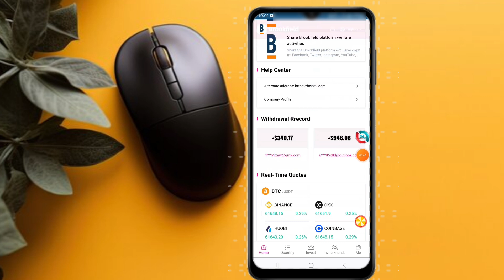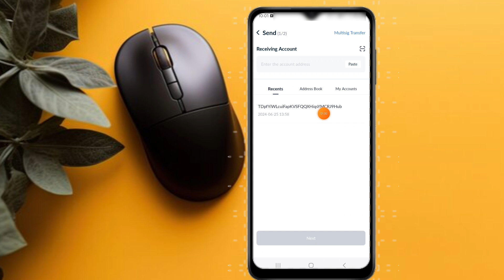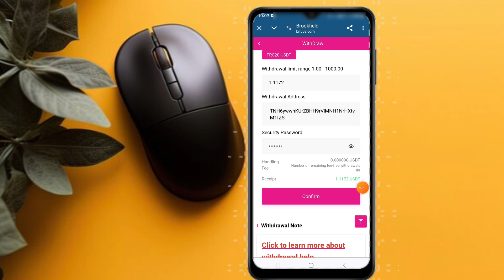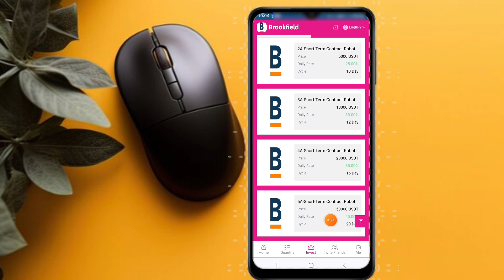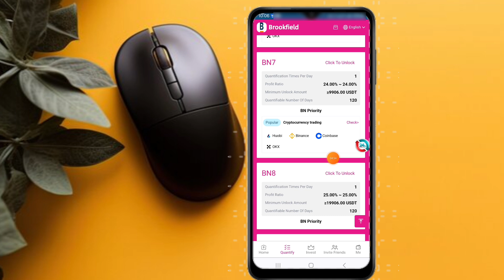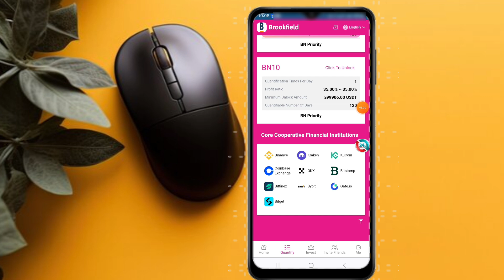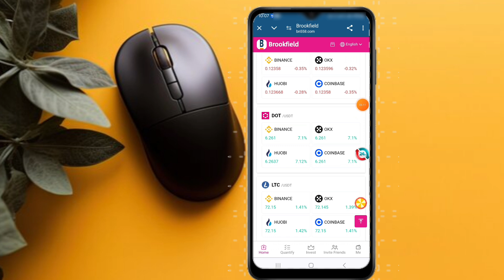usdt money making site,make money online,trx cloud mining site 2024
Welcome to Brookfield. We solemnly promise that this platform will never be closed!

Now open to individual users. Anyone can invest through automatic payments to your account 24 hours a day.

Sign up and get 1USDT, unlimited withdrawals.

B1 price 6USDT, investment principal 6-55USDT, daily minimum commission 1.1USDT

B2 price 56USDT, investment principal 56-205USDT, daily minimum commission 10.9USDT

B3 price 206USDT, investment principal 206-905USDT, daily minimum commission 41.2USDT

B4 price 906USDT, investment principal 906-1905USDT, daily minimum commission 190.3USDT

B5 price 1906USDT, investment principal 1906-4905USDT, daily minimum commission 439.1USDT

B6 price 4906USDT, investment principal 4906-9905USDT, daily minimum commission Gold 1128.4USDT

B7 price 9906USDT, investment principal 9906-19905USDT, daily minimum commission 2377.4USDT

B8 price 19906USDT, investment principal 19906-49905USDT, daily minimum commission 4976.5USDT

B9 price 49906USDT, investment principal 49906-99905USDT, daily minimum commission 13474.6USDT

B10 price 99906USDT, investment principal 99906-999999USDT, daily minimum commission 34967.1USDT

A-level members 12%, the other party deposits 1000 USDT, you get 120 USDT

B-level members 4%, the other party deposits 1000 USDT, you get 40 USDT

C-level members 1%, the other party deposits 1000 USDT, you get 10 USDT

Earned commissions will be directly deposited into your account and can be withdrawn immediately!

How to earn more profit and publish to other platforms, such as Instagram, Tiktok, Facebook, Messenger, Twitter, ICQ, Gaga, IMVU, etc...

Team deposits totaling $30,000 will be rewarded with iPhone 15 pro/Huawei MATE 60 pro/Samsung s23 ultra

Team 24-hour prepaid additional rewards:

Team deposits of 1,000 USDT, reward 48 USDT

Team deposits of 2,000 USDT, reward 150 USDT

Team deposits of 5,000 USDT, reward 380 USDT

Team deposits of 10,000 USDT, reward 880 USDT

Team deposits of 30,000 USDT, reward 2,800 USDT

Team deposits of 50,000 USDT, reward 6,800 USDT

Team deposits of 100,000 USDT, reward 18,000 USDT

24-hour reward for meeting the team's deposit requirements. You can consult the platform customer service at any time to claim it. The timeout will be recalculated!

1. The more users you recommend to join your promotion link, the more commission rewards you will get. The commission collected by the recommended users will go directly to your member

member account, and you can withdraw cash directly!

2. Tell your team that the company registration invitation link can be promoted in any social software, as follows: Facebook, Twitter, YouTube, instarma, TikTok, KAO KAO, WhatsApp group, Telegram group, etc.